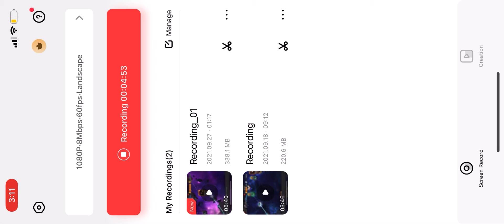Wolverine VS Venom